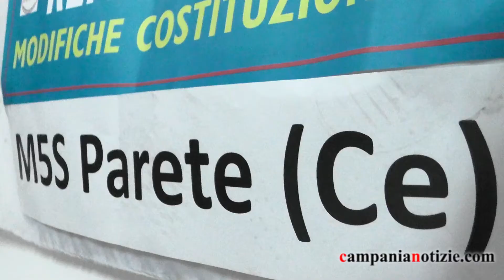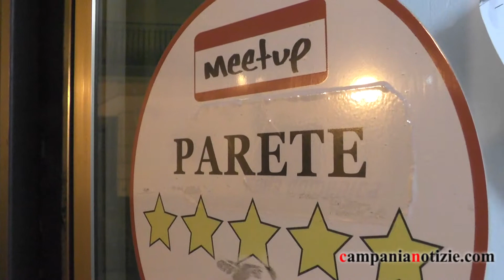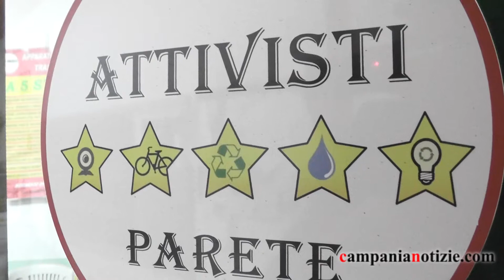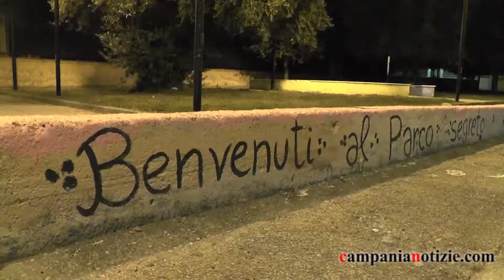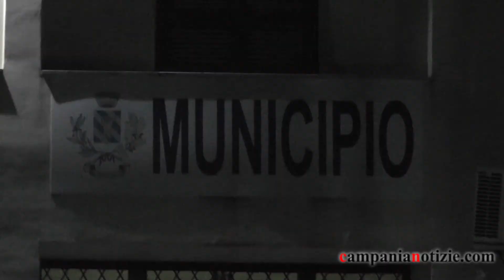Parete, Rosalba Rispo dei 5 Stelle: “Rifiuti non raccolti e isola ecologica inesistente”.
Rosalba Rispo, consigliere d’opposizione del Movimento 5 Stelle di Parete, ha risposto ad alcune domande sulla situazione politica e amministrativa. Partendo dai rifiuti non raccolti in molte aree della città ha sollevato anche il problema della mancata realizzazione dell’isola ecologica.